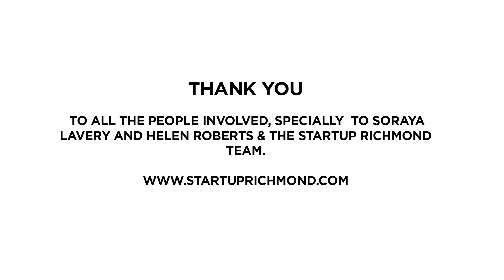INCLUSION and EMPOWERMENT IN FASHION || Paypal UK || Samanta Bullock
Under the theme “Be brave, be bold, change the world”, the Paypal UK event brought together six women to share their processes. We want to highlight the importance of fashion as a transformative tool: fashion has the power to normalize things and to embrace equality.

Thank you to everyone involved, especially to the StartUp Richmond Team.